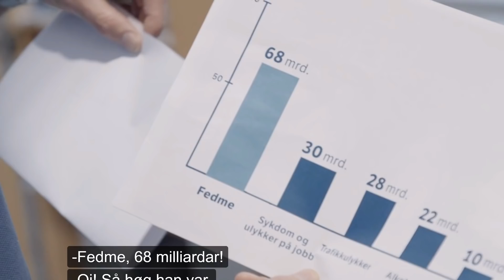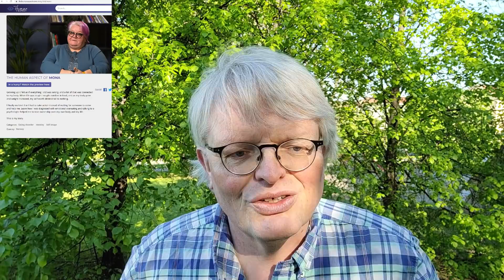Eirik reagerer på NRKs "Eit feitt liv"